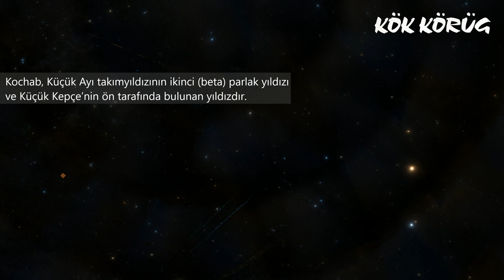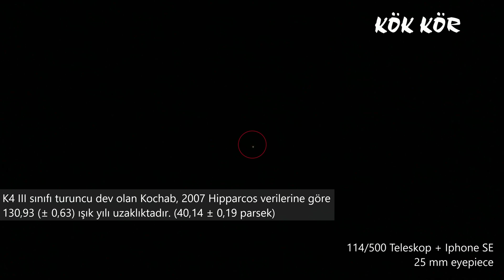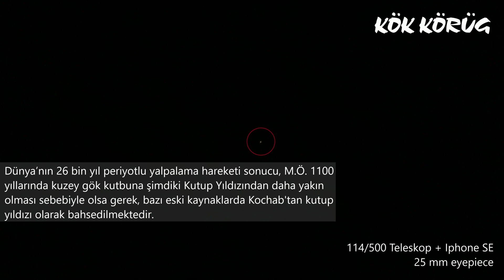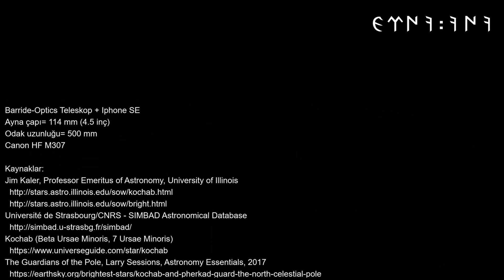Kutup muhafızı, Kochab ve dış gezegen beta UMi b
Canon HF M307

Kaynaklar:
Jim Kaler, Professor Emeritus of Astronomy, University of Illinois
The Guardians of the Pole, Larry Sessions, Astronomy Essentials, 2017
Planetary companions in K giants β Cancri, µ Leonis, and β Ursae Minoris, B.-C. Lee, I. Han, M.-G. Park, D. E. Mkrtichian, A. P. Hatzes and K.-M. Kim, Astronomy & Astrophysics, 2018
A web interface for the Bayesian estimation of stellar parameters
Make a Star Clock!, Dennis Schatz and Paul Allan, 2007
NASA Exoplanet Exploration, Planets Beyond Our Solar System, bet Ursae Minoris b

Programlar:
Stellarium 0.19.0
Blender 2.79b
Aladin Sky Atlas v10.0
GIMP 2.10.8
Paint 3D